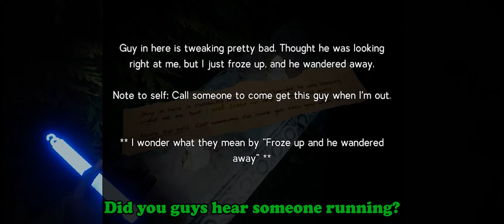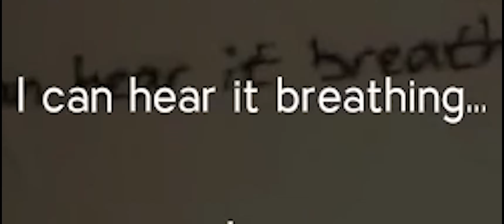Trying to escape a MONSTER filled labyrinth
new diapers didn't help